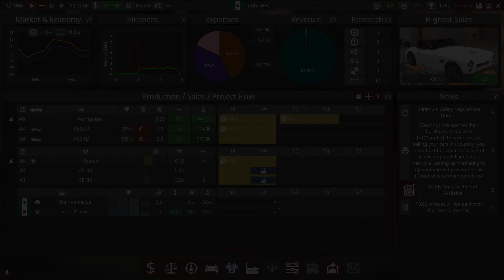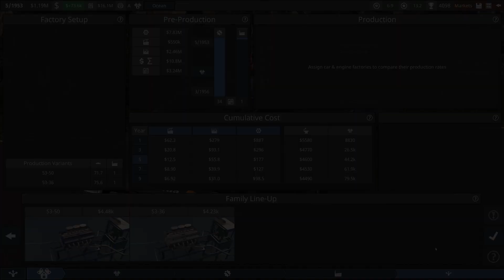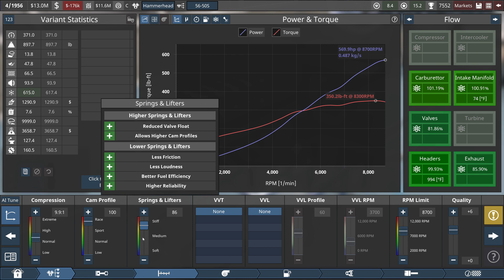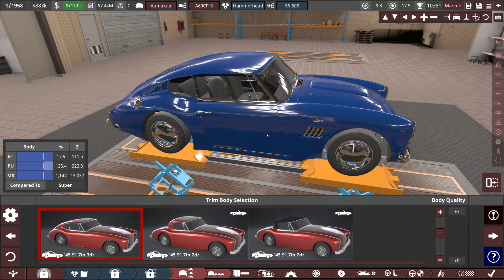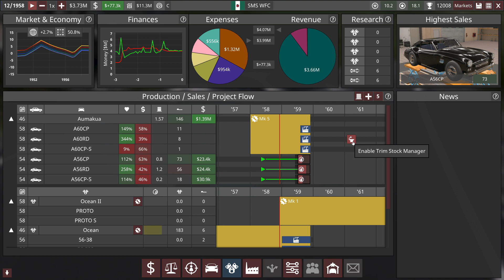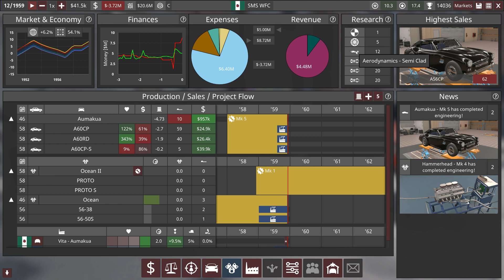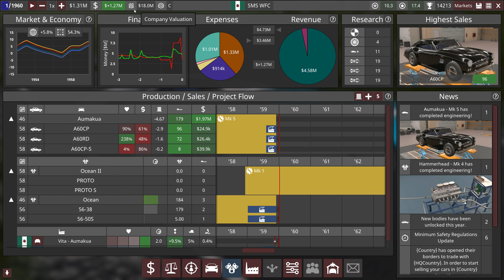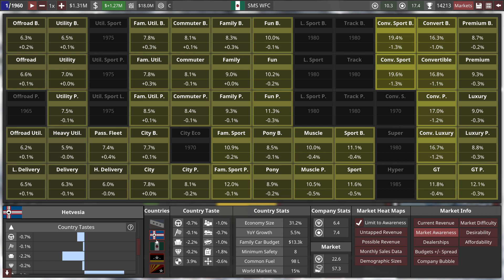Automation Game - Fastest Car in the World Challenge - Shark Motor Sport 1960 Episode 2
Walkthrough of my company's (Shark Motor Sport) first full decade in business 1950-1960 with our 1960 Fastest Car in the World launch.

Sorry about the poor audio quality (cheap mic), this will improve for episode 3 as I got an upgrade.

Shark Motor Sport - January 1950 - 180 mph (290 kmh)
Real Life record holder, Aston Martin DB4 GT 153 mph (246 kmh)

Shark Motor Sport - January 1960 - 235 mph (378 kmh)
Real Life record holder, Ferrari 356 GTB/4 Daytona 174 mph (280 kmh)